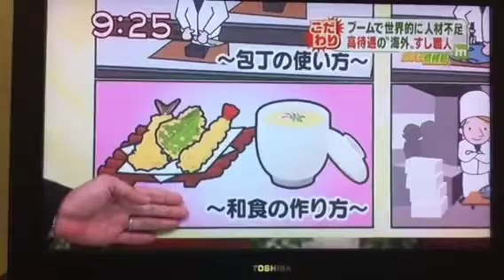Asahi TV 10/31 part 2/2